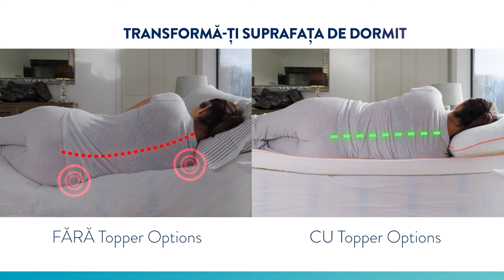Topper Options Dormeo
În perioada 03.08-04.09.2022, ai -20% REDUCERE la Topper Options!

Transformă-ți canapeaua, fotoliul sau alte spații inconfortabile în suprafețe comode care asigură alinierea corectă a coloanei vertebrale. Bucură-te de confortul oferit de spuma Ecocel cu structură piramidală, care se mulează pe corpul tău în fiecare punct în care este exercitată presiune. Fabricat în Europa.